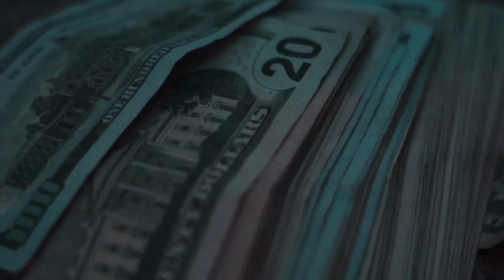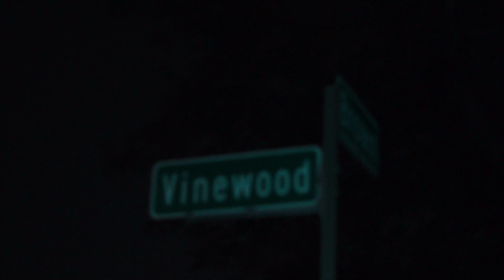Young nigga Tezmoney1636 ft heavy (FAST LANE)